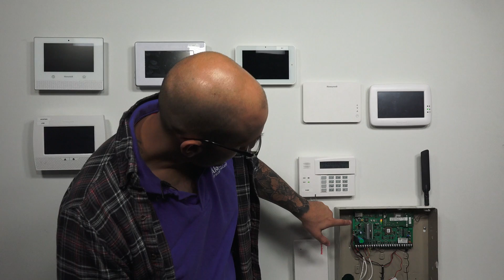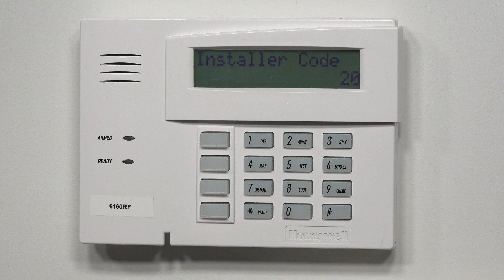Disabling a Long Range Radio on a VISTA Alarm System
In this video, Joe discusses the process for disabling the long range radio for a Honeywell VISTA Alarm System. This can be useful for situations where there is a Check 103 Error displayed on the keypad for the system. Disabling the long range radio will clear this trouble condition from the system.

The Check 103 Error is shown when a Honeywell VISTA System has tried unsuccessfully to send communication signals with the Honeywell AlarmNet servers. Once the long range radio is disabled, the system will no longer be able to use an IP, cellular or dual-path communicator. The Check 103 Error will also be removed from the system.

The long range radio can be disabled through the *29 field of installer programming. The Installer Code for the system will need to be provided in order to access this menu. Disabling the long range radio through this method should only be done if the user has an Alphanumeric Keypad, such as a Honeywell 6160. This should not be done through a Fixed English Keypad, like the Honeywell 6150.

The *29 Programming Option displays the message "Enable IP/GSM". The user will enter in "0", which corresponds to "No" when disabling the long range radio. They can then back out of programming by using the *99 command. Remember, once the radio has been disabled, the system will only operate as a local sounder or a system monitored through a phone line.

Users who intend on having their VISTA System serve as a local sounder will want to have the long range radio disabled. This is also a good idea for users who want to strictly use a POTS (plain old telephone service) connection with the system. But we strongly recommend using an IP or cellular connection with a VISTA. Anyone using an IP or cellular connection will want to keep the *29 option enabled. If a Check 103 Error is ever displayed for one of these users, they should attempt to troubleshoot the condition so that their panel communicates properly.